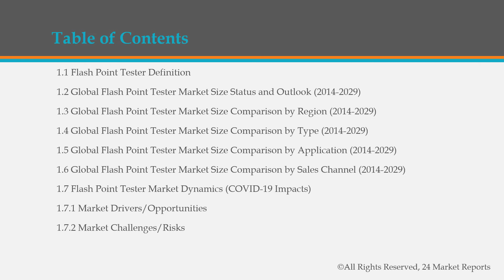Flash Point Tester Market by Player, Region, Type, Application and Sales Channel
To get an idea about the report contents in pdf format, you can request for a report sample

Flash Point Tester Market provides detailed historical analysis of global market for Flash Point Tester from 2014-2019, and provides extensive market forecasts from 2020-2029 by region/country and subsectors.